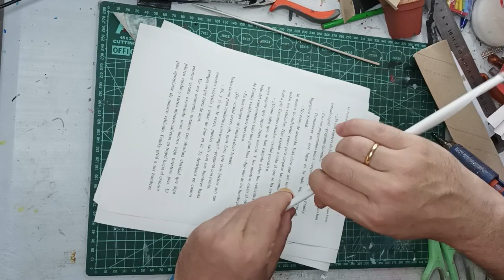IDEA PARA TI con TUBOS de cartón de papel de WC. Manualidad de RECICLAJE y decoración para la pared.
Material:
  - Tubos de cartón de servilletas y de papel de WC
  - Folios de papel
  - Piedras de fantasía de plástico
  - Spray color cobre
  - Tijeras ✂️
  - Pistola de Termofusión 🔫

Material:
  - Cardboard tubes for napkins and toilet paper
  - Paper folders
  - Plastic rhinestones
  - Copper colored spray
  - Scissors ✂️
  - Thermofusion gun 🔫